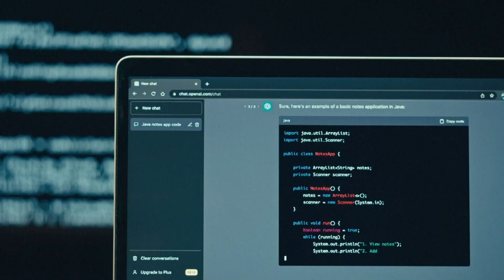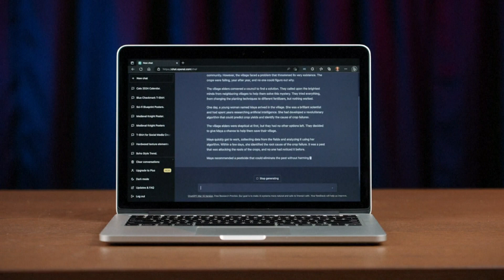How can you use AI to help in your career? Here's some tips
Artificial Intelligence (AI) is already changing the way some Americans work, here's what you can do now to adapt to the changing landscape.